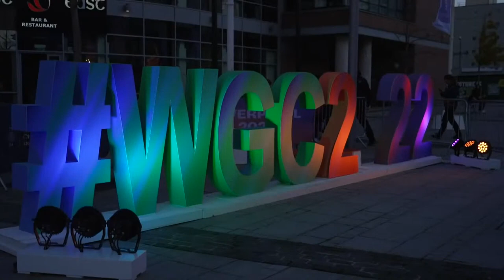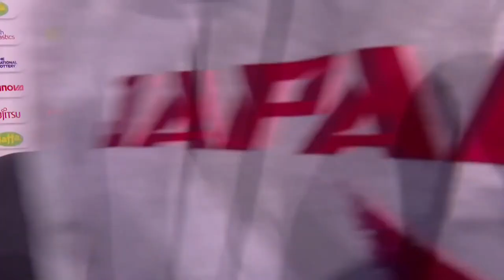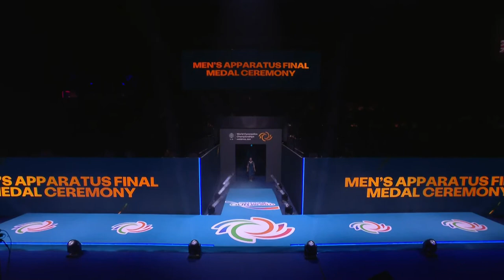2022 Worlds Apparatus Finals Day 2 (FIG)